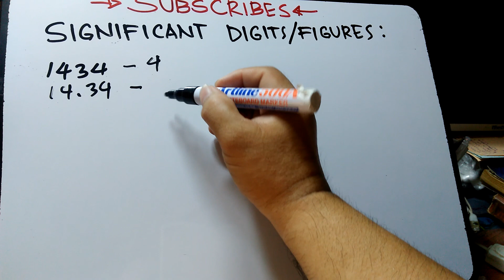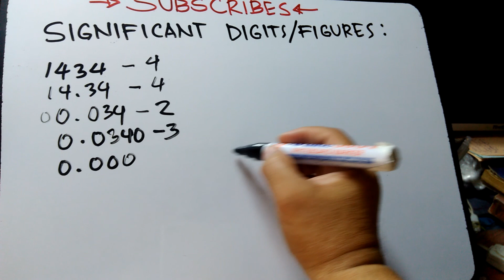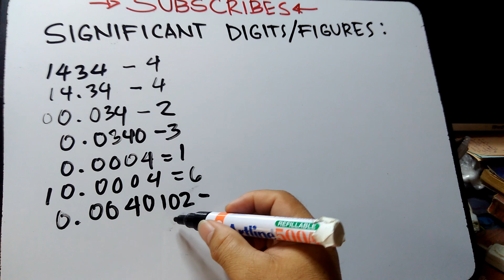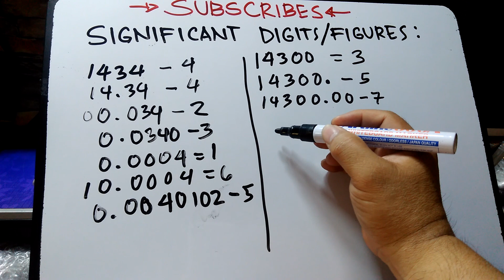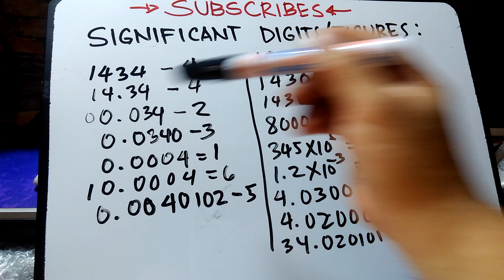SIGNIFICANT FIGURES: MALINAW ANG PALIWANAG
Mga rules significant digits or figures ay na summarize ko na para sa inyo, mas madali nyo na maintindihan at maraming halimbawa sana magustuhan nyo, salamat at paki SUBSCRIBES LIKES AND SHARE...